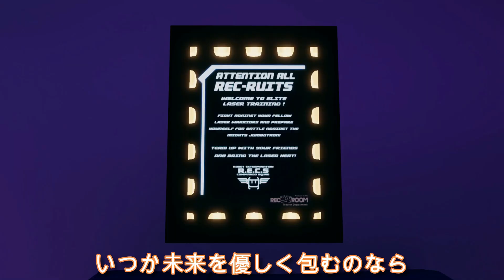Subscribe To My Main Channel, Budder Shnarf Gaming!